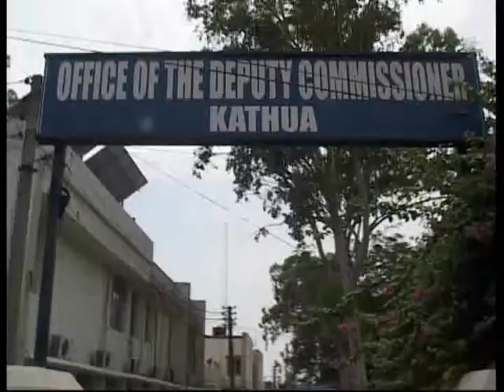protest aganist dc kathua 21 05 18